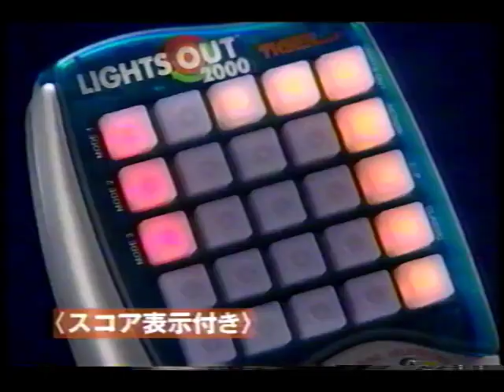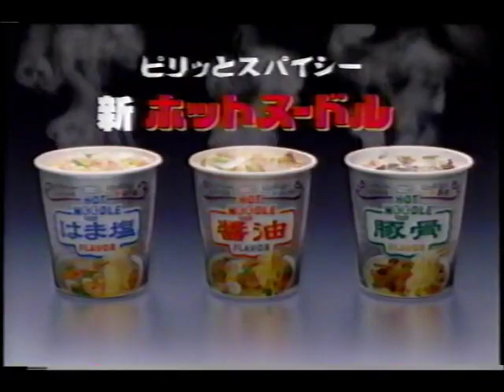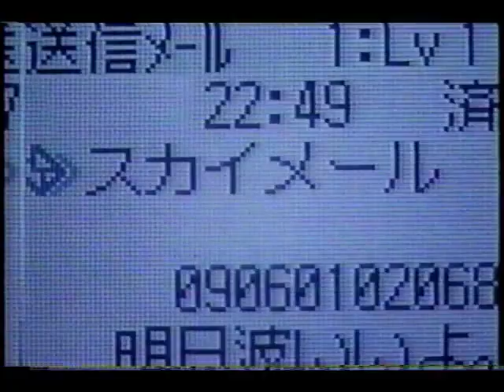2000年8月頃のCM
番宣・仮面ライダークウガ／永谷園・なかよしトランシーバー2／ハローマック／日清・カップヌードル／軽井沢おもちゃ王国／大塚製薬・ポカリスエット／夢ウェーブ2000／番宣・ミュージックステーション／マクドナルド／トミー・プラレール／トミー・ライツアウト／ロッテ・スイカバー／トステム／アイフル／東洋水産・ホットヌードル／三菱自動車・ディオン／コーセー・ルミナス／宝くじ／エコフェスティバル／トヨタ・ウィル／トヨタ・ファンカーゴ／メナード・薬用ビューネ／J-Phone